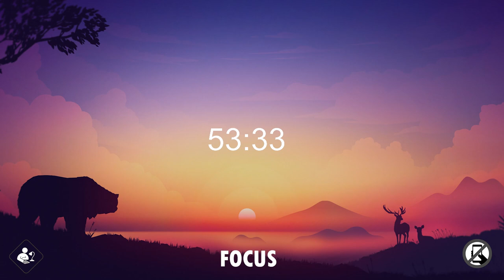POMODORO TIMER - 90 MINUTES (WITH LOFI MUSIC)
The Pomodoro Technique is a time management method to use when you study or work and need to organize your time. The technique uses a timer to break down work into intervals, traditionally 25 minutes in length, separated by short breaks. The timer is divided into four parts, which one with 90 minutes long. And then you will get a 15 minutes break.

HOW TO USE:
1. Decide on the task to be done. (read, study, work, etc)
2. Set the pomodoro timer (traditionally to 90 minutes).
3, Work on the task.
4. End work when the timer rings and put a checkmark on a piece of paper.
5. Take a short break (8-15 minutes) and then return to step 2; otherwise continue to step 6.
6. After four pomodoros, reset your checkmark count to zero, then go to step 1.